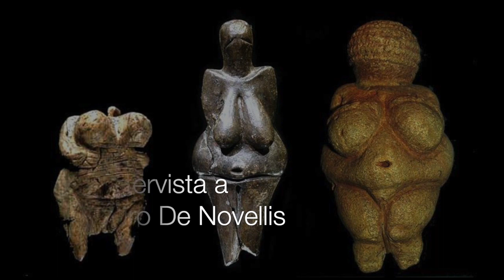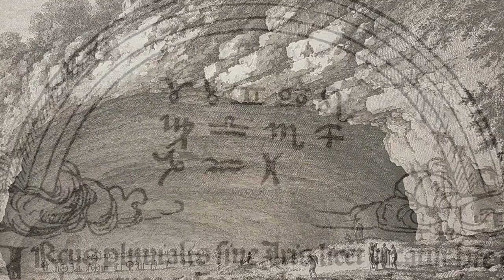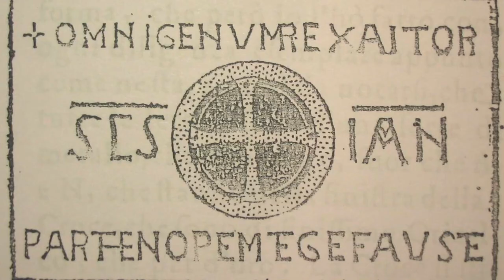PARTENOPEMAIA LA PARTORIENTE/ intervista